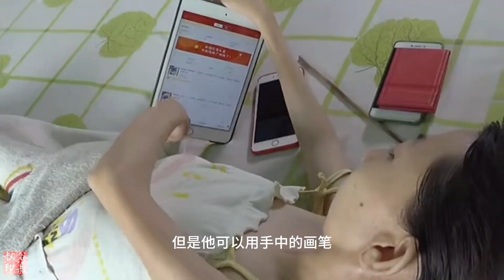她瘫痪在床37年，只有双手能动，用指缝夹笔自学成画师。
看见世界温暖，看见平凡不凡。
# 正能量 # 感动 # 励志